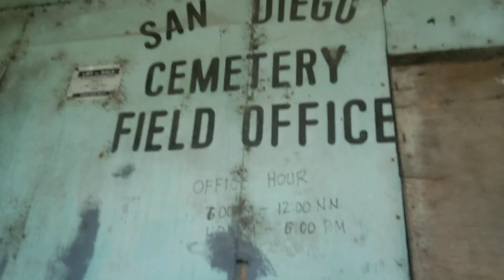Happy Easter Sunday EveryJuan.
Hello guys nag papasalamat ulit ako sa inyo at, sa walang sawang panonood at pag supporta godbless sa inyong lahat mag, iingat kayo palagi.

ito po ang channel ng aking kaibigan guys